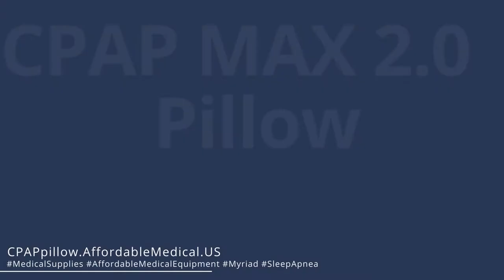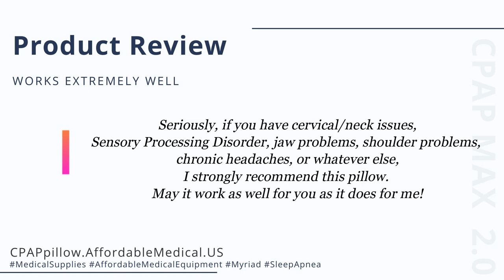CPAP Max 2.0 Pillow Works Extremely Well!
The CPAPMax Pillow 2.0 allows you to sleep comfortably and in compliance with its special features made especially for nightly PAP Therapy users.
The Contour Products CPAPMax Pillow 2.0 is a uniquely designed cpap bed pillow created to help improve your night time PAP Therapy comfort no matter if you are a side, back or stomach sleeper.